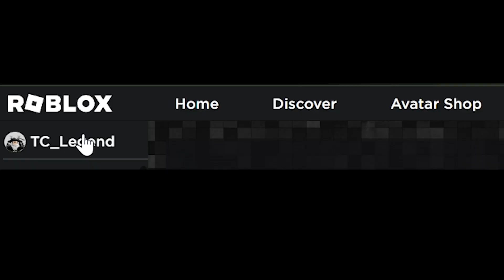How to Make Friends In ROBLOX? *WORKING 2022* 🤯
omgomogmomgomomg this is how u make friends in roblox. btw thank you to everyone that  donated me to fund this video it was very very very expensive. also im making a decision that i wont quit youtube but rather upload when i want and can, mainly cos i have gcses coming up and they are more important than just videos. but i came back to make this video because i was reminded on why i started in the first place, i want to try and get the laughs, i just wanted to be reminded by viewers that my content is funny and that it would further motivate me more to make more videos.